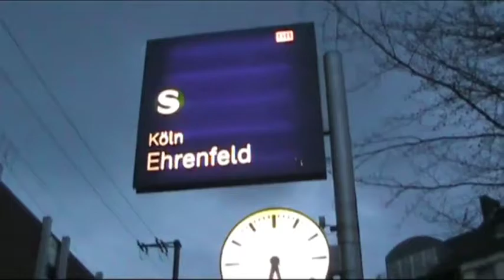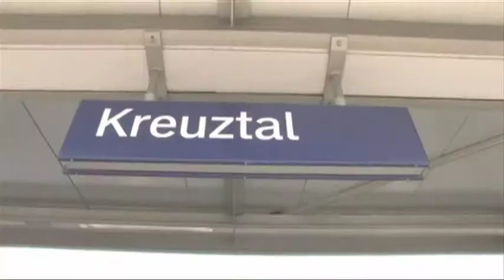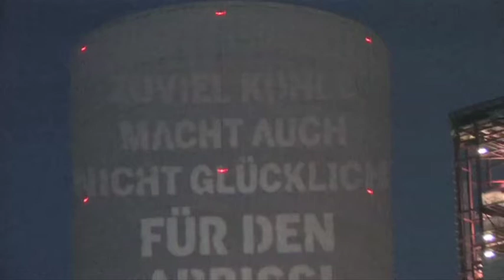Best of Wahlkampf 2010 - Macht mehr möglich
In diesem Wahlkampf haben wir viele Aktionen und Touren vorbereitet und durchgeführt. Wir waren auf der Straße, im Netz und in kleinen und großen Veranstaltungsorten unterwegs. Viele Touren, wie die Kaffee-Tour, die Bühnen-Tour, die Bildungstour oder die Regionalexpress-Tour haben gezeigt, was wir GRÜNEN erreichen wollten und wollen.